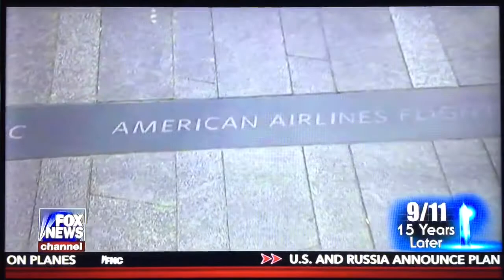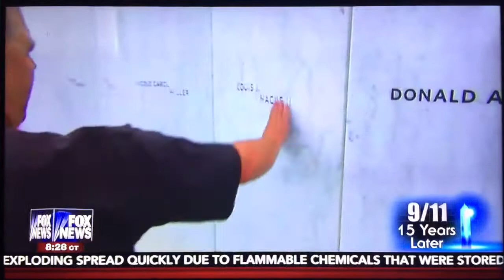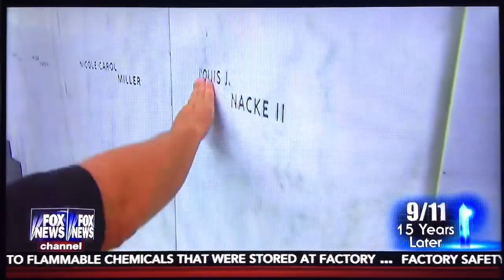Flight 93 National Memorial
Dana Perino interviews at the final resting place of American Airlines Flight 93 on September 11, 2001 in Shanksville, Pennsylvania.